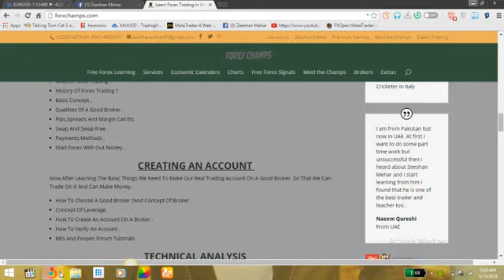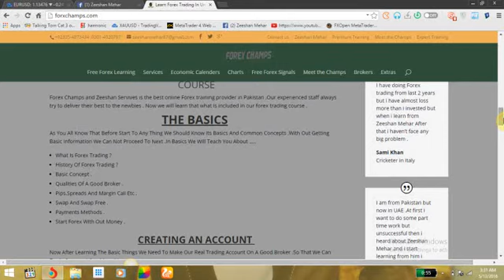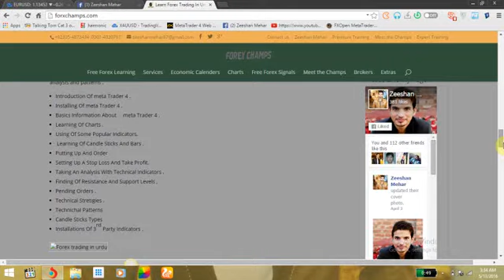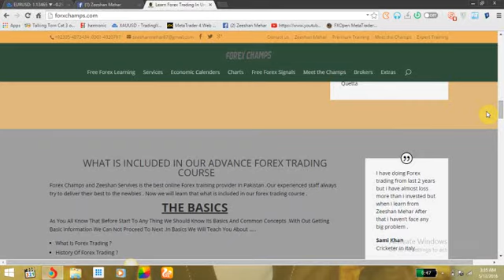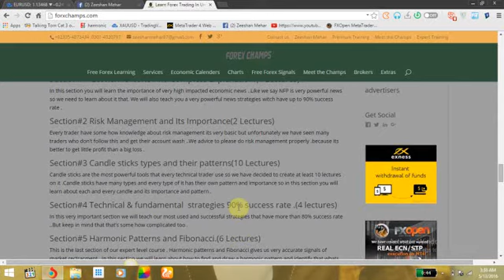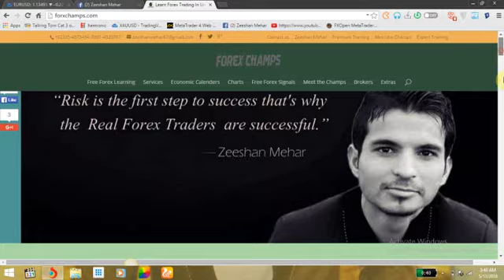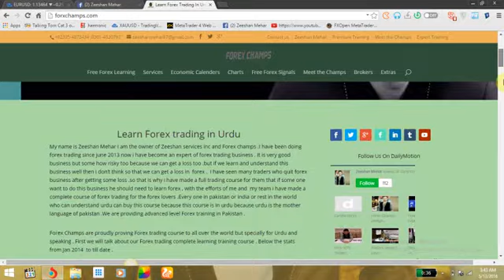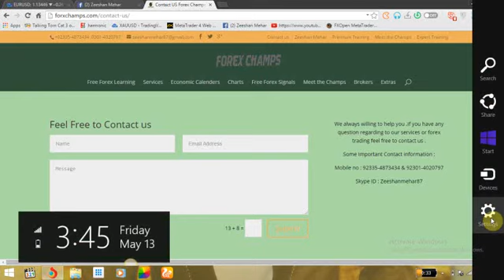Online Forex Trading Course now starting from 1 June in urdu/hindi by Forex champs